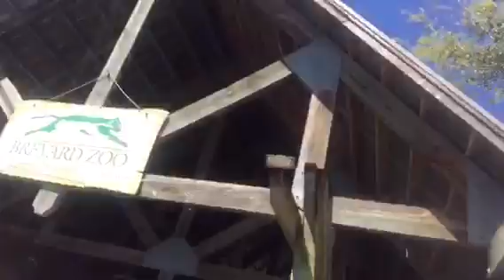Vlogegg 4 rockets, giraffes, and red flamingos